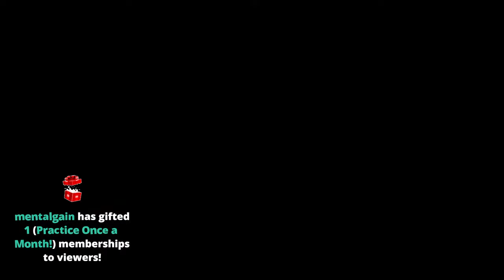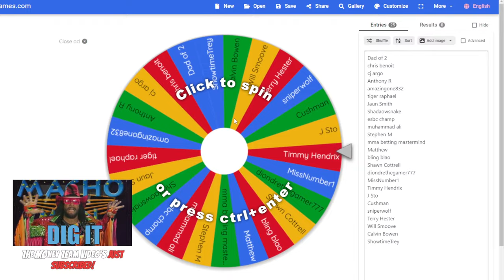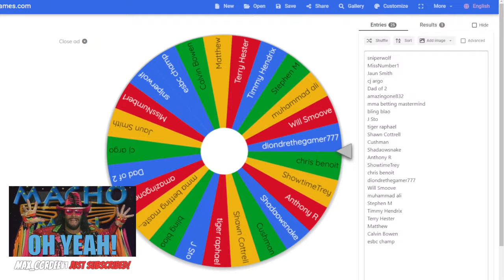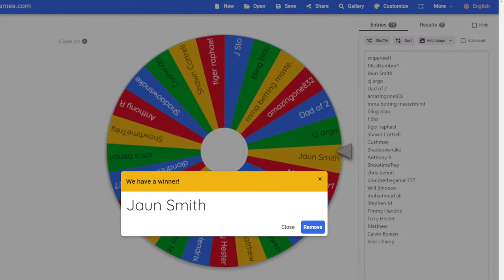Playing EA UFC 5 LIVE! Let's Learn The Game Together!!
In this livestream we play the brand new EA UFC 5!! Help me learn the controls!!